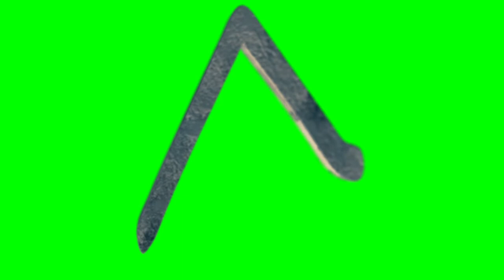Ancient Civilization Silver Elements Animated Green Screen Videos HD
Set of Ancient Civilization Silver Age Elements Animation Scenes, green screen videos

Please watch my video till end, Then download the file, Help video creator.